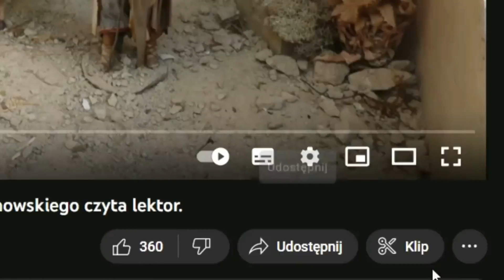Grzech pokoleniowy. Przykład ojca i jego córek. o. Augustyn Pelanowski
J 9, „Jezus przechodząc obok ujrzał pewnego człowieka, niewidomego od urodzenia. Uczniowie Jego zadali Mu pytanie: «Rabbi, kto zgrzeszył, że się urodził niewidomym - on czy jego rodzice?» Jezus odpowiedział: «Ani on nie zgrzeszył, ani rodzice jego, ale [stało się tak], aby się na nim objawiły sprawy Boże. Potrzeba nam pełnić dzieła Tego, który Mnie posłał, dopóki jest dzień. Nadchodzi noc, kiedy nikt nie będzie mógł działać. Jak długo jestem na świecie, jestem światłością świata». To powiedziawszy splunął na ziemię, uczynił błoto ze śliny i nałożył je na oczy niewidomego, i rzekł do niego: «Idź, obmyj się w sadzawce Siloam» - co się tłumaczy: Posłany. On więc odszedł, obmył się i wrócił widząc. A sąsiedzi i ci, którzy przedtem widywali go jako żebraka, mówili: «Czyż to nie jest ten, który siedzi i żebrze?» Jedni twierdzili: «Tak, to jest ten», a inni przeczyli: «Nie, jest tylko do tamtego podobny». On zaś mówił: «To ja jestem». Mówili więc do niego: «Jakżeż oczy ci się otwarły?» On odpowiedział: «Człowiek zwany Jezusem uczynił błoto, pomazał moje oczy i rzekł do mnie: "Idź do sadzawki Siloam i obmyj się". Poszedłem więc, obmyłem się i przejrzałem». Rzekli do niego: «Gdzież On jest?» On odrzekł: «Nie wiem». Zaprowadzili więc tego człowieka, niedawno jeszcze niewidomego, do faryzeuszów. A tego dnia, w którym Jezus uczynił błoto i otworzył mu oczy, był szabat. I znów faryzeusze pytali go o to, w jaki sposób przejrzał. Powiedział do nich: «Położył mi błoto na oczy, obmyłem się i widzę». Niektórzy więc spośród faryzeuszów rzekli: «Człowiek ten nie jest od Boga, bo nie zachowuje szabatu». Inni powiedzieli: «Ale w jaki sposób człowiek grzeszny może czynić takie znaki?» I powstało wśród nich rozdwojenie. Ponownie więc zwrócili się do niewidomego: «A ty, co o Nim myślisz w związku z tym, że ci otworzył oczy?» Odpowiedział: «To prorok». Jednakże Żydzi nie wierzyli, że był niewidomy i że przejrzał, tak że aż przywołali rodziców tego, który przejrzał, i wypytywali się ich w słowach: «Czy waszym synem jest ten, o którym twierdzicie, że się niewidomym urodził? W jaki to sposób teraz widzi?» Rodzice zaś jego tak odpowiedzieli: «Wiemy, że to jest nasz syn i że się urodził niewidomym. Nie wiemy, jak się to stało, że teraz widzi, nie wiemy także, kto mu otworzył oczy. Zapytajcie jego samego, ma swoje lata, niech mówi za siebie». Tak powiedzieli jego rodzice, gdyż bali się Żydów. Żydzi bowiem już postanowili, że gdy ktoś uzna Jezusa za Mesjasza, zostanie wyłączony z synagogi. Oto dlaczego powiedzieli jego rodzice: «Ma swoje lata, jego samego zapytajcie!» Znowu więc przywołali tego człowieka, który był niewidomy, i rzekli do niego: «Daj chwałę Bogu. My wiemy, że człowiek ten jest grzesznikiem». Na to odpowiedział: «Czy On jest grzesznikiem, tego nie wiem. Jedno wiem: byłem niewidomy, a teraz widzę». Rzekli więc do niego: «Cóż ci uczynił? W jaki sposób otworzył ci oczy?» Odpowiedział im: «Już wam powiedziałem, a wyście mnie nie wysłuchali. Po co znowu chcecie słuchać? Czy i wy chcecie zostać Jego uczniami?» Wówczas go zelżyli i rzekli: «Bądź ty sobie Jego uczniem, my jesteśmy uczniami Mojżesza. My wiemy, że Bóg przemówił do Mojżesza. Co do Niego zaś nie wiemy, skąd pochodzi». Na to odpowiedział im ów człowiek: «W tym wszystkim to jest dziwne, że wy nie wiecie, skąd pochodzi, a mnie oczy otworzył. Wiemy, że Bóg grzeszników nie wysłuchuje, natomiast Bóg wysłuchuje każdego, kto jest czcicielem Boga i pełni Jego wolę. Od wieków nie słyszano, aby ktoś otworzył oczy niewidomemu od urodzenia. Gdyby ten człowiek nie był od Boga, nie mógłby nic czynić». Na to dali mu taką odpowiedź: «Cały urodziłeś się w grzechach, a śmiesz nas pouczać?» I precz go wyrzucili. Jezus usłyszał, że wyrzucili go precz, i spotkawszy go rzekł do niego: «Czy ty wierzysz w Syna Człowieczego?» On odpowiedział: «A któż to jest, Panie, abym w Niego uwierzył?» Rzekł do niego Jezus: «Jest Nim Ten, którego widzisz i który mówi do ciebie». On zaś odpowiedział: «Wierzę, Panie!» i oddał Mu pokłon. Jezus rzekł: «Przyszedłem na ten świat, aby przeprowadzić sąd, aby ci, którzy nie widzą, przejrzeli, a ci, którzy widzą stali się niewidomymi». Usłyszeli to niektórzy faryzeusze, którzy z Nim byli i rzekli do Niego: «Czyż i my jesteśmy niewidomi?» Jezus powiedział do nich: «Gdybyście byli niewidomi, nie mielibyście grzechu, ale ponieważ mówicie: "Widzimy", grzech wasz trwa nadal.